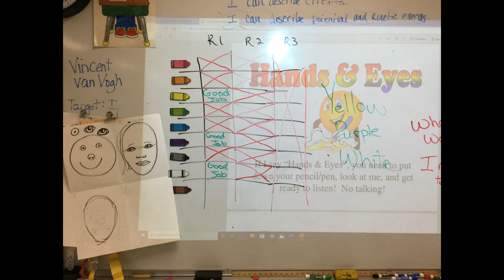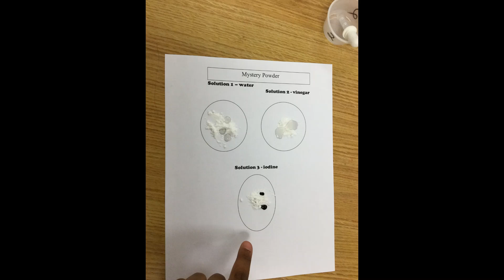Science Enrichment 5th grade Steenland - Year in Review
This is our year in review. Students in Science Enrichment class participated in many STEM challenges throughout the year using the engineering design process. The pictures and videos here were all done before the "distance learning" from March 16 - June 12, 2020. Enjoy!